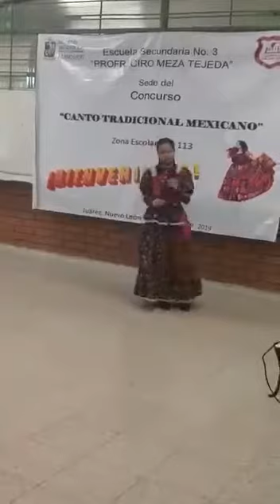Barbarita, la, charrito,